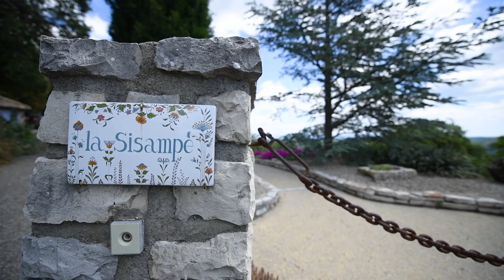À Vendre, Bien d'exception à à Saint Julien le Montagnier